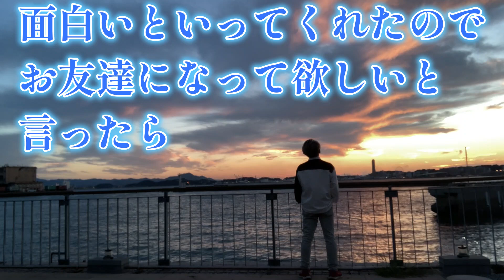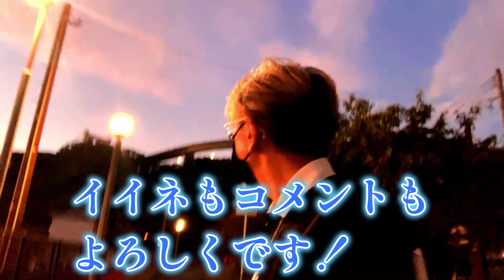50代独身オヤジ 25歳女性との出会い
25歳ってまじヤバかった。大接近したのに！